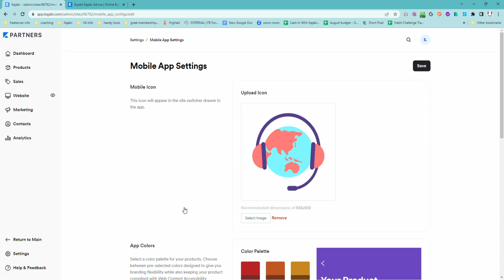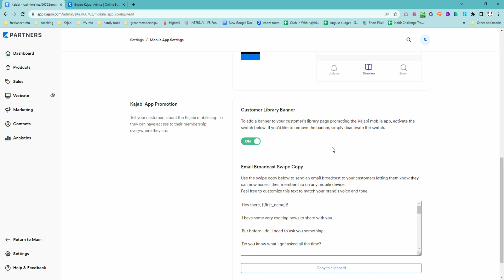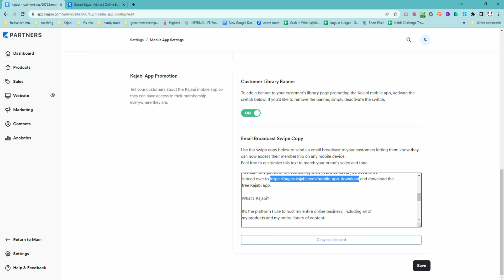Kajabi Quick Tips | Update Your Mobile Settings To Stand Out In The App (Most People Don't Do This!)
Did you know, there is a kinda hidden section in your Kajabi settings for the mobile app, that most people DON'T remember to set up?

Kajabi has an AWESOME mobile app and your students can access their training on the go.

But if you don't add your logo to the mobile settings, the link to your courses will show an ugly grey box as the image.

It's so easy to stand out in the app with your logo (most Kajabi creators forget to do this!) plus you can quickly update the colours to something more closely aligned with your brand (unless your brand colours are blue and black!)

These tweaks will take just a few minutes and only ever need to be done once, I'll show you exactly how in this quick video.

🎁 FREE KAJABI RESOURCES
→ Free workshop: Make more money with Kajabi features hiding in plain sight

💭 THINKING ABOUT KAJABI? START HERE
Use this link to get 30 days free + the $1K bonus support suite I wish I had when I was figuring Kajabi out the hard way.

 🙋‍♀️ ABOUT ME
Hey, I'm Sue McLachlan, Kajabi expert and digital nomad who's Kajabi obsessed. My happy place is helping creators feel excited instead of frustrated by Kajabi. I love keeping things simple and clear so you can get on with the fun part of running your business.